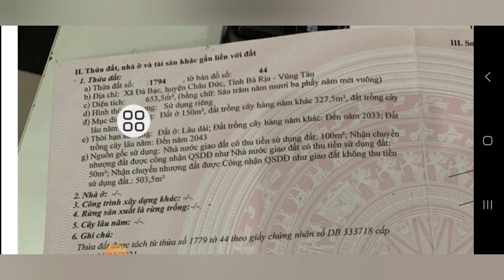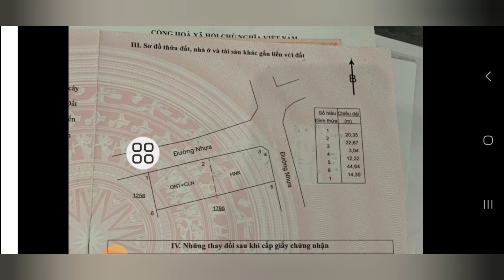GÓC HAI MẶT TIỀN ĐƯỜNG NHỰA THÔNG, NGAY ĐƯỜNG PHƯỚC TÂN HỘI BÀI. VỪA Ở VỪA KINH DOANH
CHỦ KẸT NGÂN HÀNG NẶNG GỬI BÁN GẤP LÔ ĐẤT GÓC HAI MẶT TIỀN ĐƯỜNG NHỰA THÔNG THUỘC XÃ ĐÁ BẠC HUYỆN CHÂU ĐỨC BRVT, NGAY NGÃ SÁU ĐÁ BẠC, SÁT ĐƯỜNG PHƯỚC TÂN HỘI BÀI.  NẰM TRONG KHU DÂN CƯ ĐÔNG ĐÚC GẦN TẤT CA CÁC TIỆN ÍCH XUNG QUANH NHƯ TRƯỜNG HỌC CHƠ UỶ BAN NHÀ THƠ VVV.  TỔNG DIỆN TÍCH ĐẤT NGANG 14M DÀI 44M CHỦ ĐÃ LÊN 150M THÔ CƯ XÂY DỰNG TỰ DO GIÁ CHỈ 1TY850.
LH 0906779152 DẮT XEM ĐẤT GẶP TRỰC TIẾP CHỦ LÀM VIỆC NHÉ